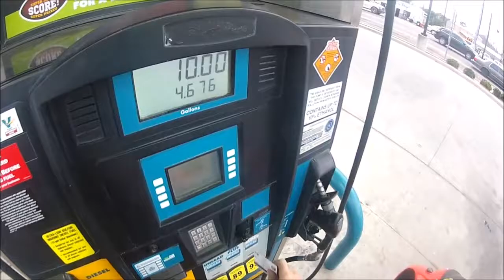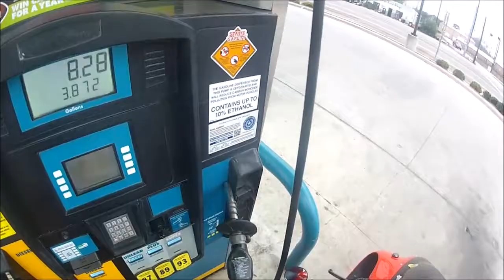Two Wheel Tuesday #1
Also make sure to check out Nikki Crisp Entertainment on Facebook

Make sure if you have any unused or unwanted games to check out They help our hospitals Nationwide by donating games and consoles to children in need of just something to make them smile and feel happier!